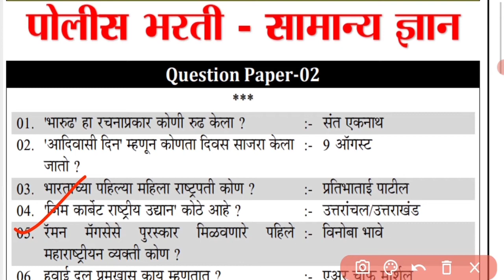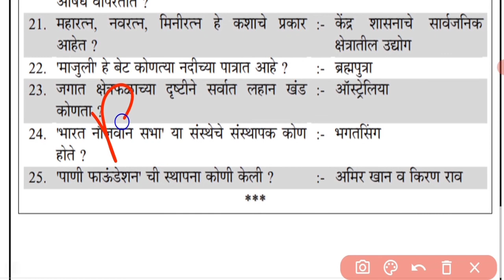General Knowledge Questions and Answers in Marathi | GK Questions in Marathi 2021